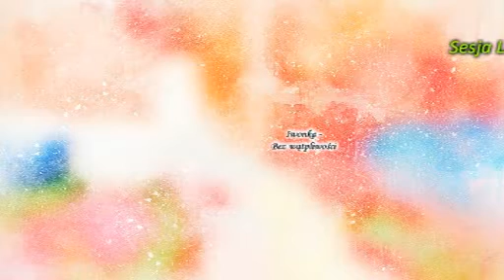Sesja Iwonki - Bez wątpliwości (05.2017)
Utwór na początku: Deva Premal - Jai Radha Madhava, na końcu: Deva Premal - Om Namo Bhagavate
Wchodzenie w głęboki relaks.
Mentalna zabawa.
Oczyszczanie żywiołami.
Unicestwienie ciemnych fal, zakłócających spokój.
Oczyszczanie w klatce.
Podwyższenie wibracji komórek ciała.
Kosmiczny swobodny lot.
Unicestwienie generatora nieswoich myśli.
Właściwe formułowanie intencji.
Umysł manipulujący naszymi intencjami.
Twój idealny mężczyzna pojawi się w twoim życiu, jeśli pokochasz siebie.
Jeśli jesteś ciszą i niczym się nie martwisz, to następny dzień będzie cudowny.
Kreuj tylko to co ty chcesz, nie poddając tego pod wątpliwość.
Jeśli będziesz ciszą, jutro nic nie wykreujesz, co by cię zaskoczyło.
Wszystko jest w tobie, wyłącz tylko wątpliwość.
Myśl o sobie zawsze bardzo dobrze, w pełni akceptując siebie.
Zabezpieczenie własnej intencjonalnej przestrzeni.
Ty sama o sobie, kreujesz wszystko.